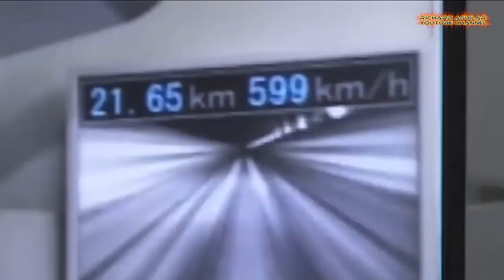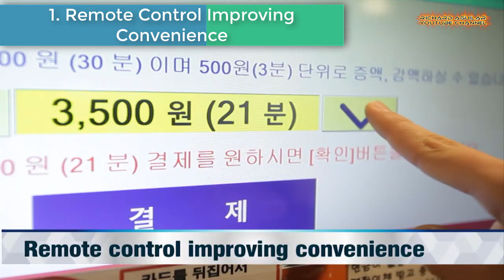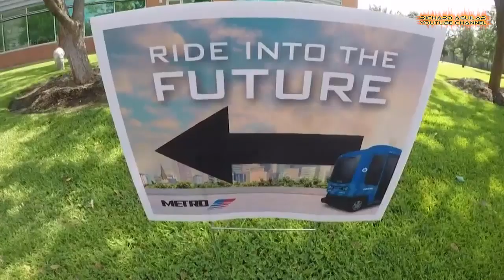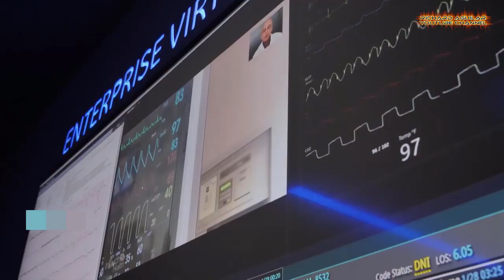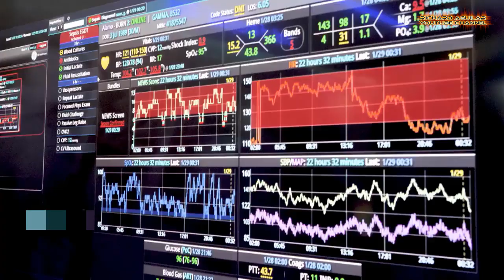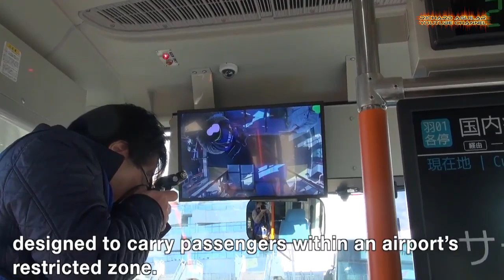Most Amazing Latest Technological Innovation Taking Place In The World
The world is already moving forward towards the future. Many unbelievable and amazing technologies that were just a science fiction in the past are now showing up one after another in a whole new level. So with this being said, get ready to see, technological innovation happening in our modern world.

QUICK VIDEO SUMMARY:
1. Advanced Remote Control
2. Manufacturers Use Ultrafast 5G
3. Japan's New Maglev Train
4. Autonomous Van Rollout
5. Japanese Real-Life Transformer
6. Cutting-Edge Care
7. Self-Driving Airport Bus
8. South Korea's Artificial Cornea